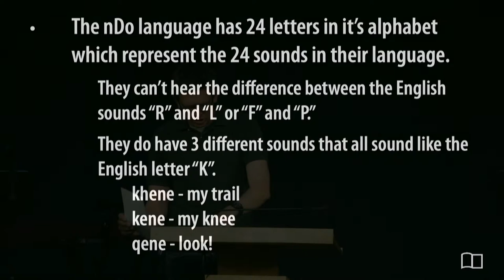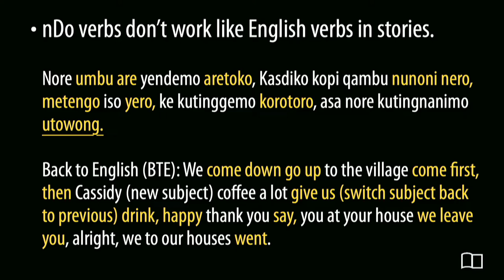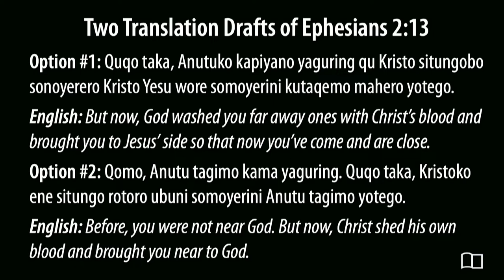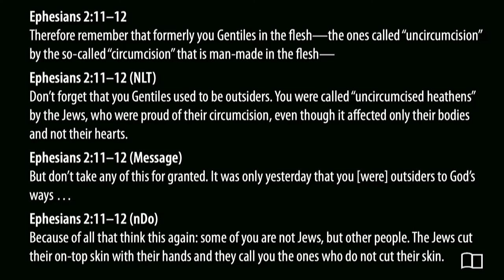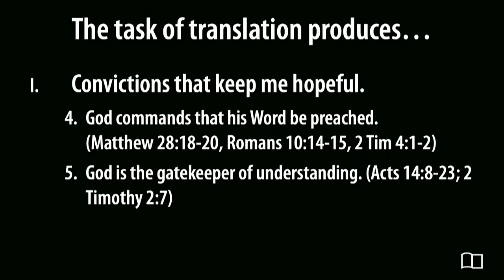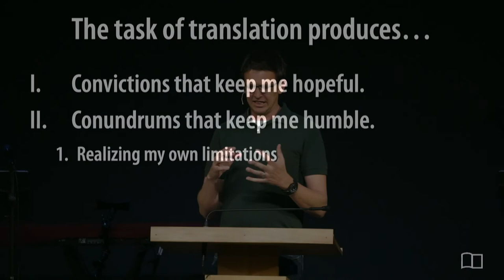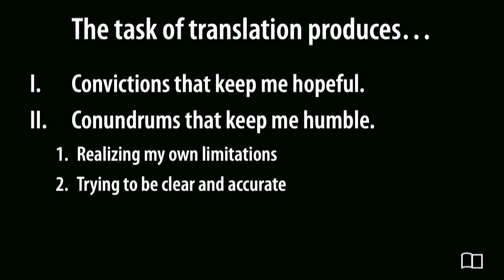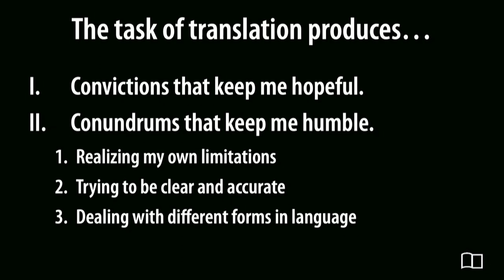Equipping Hour - Zach Cann - Grace Bible Church - 05/08/22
Title: Translating Ephesians: A Task of Convictions and Conundrums